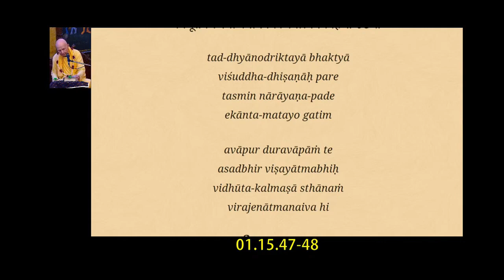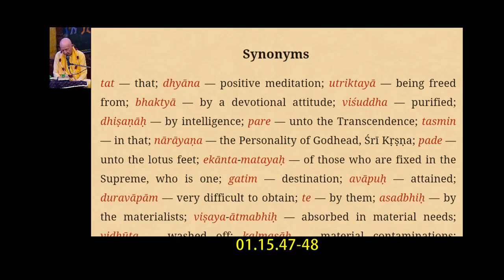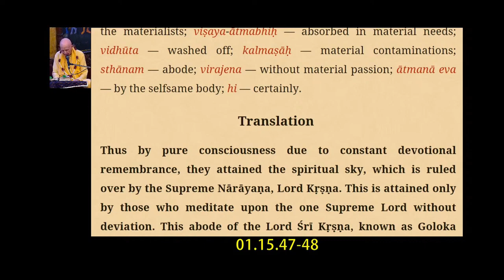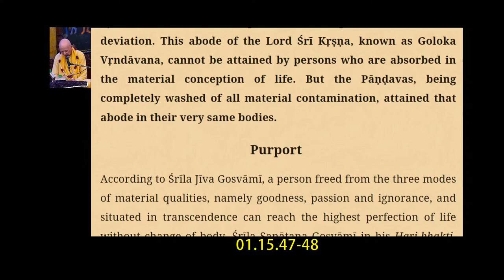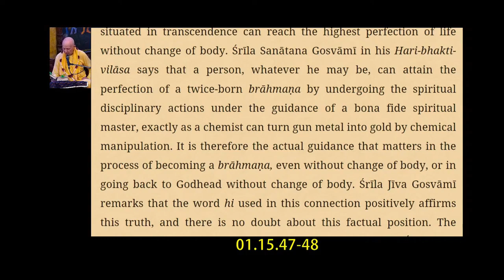HH Candramauli Swami - 2023.01.06 - SB 1.15.47-48 - Following The Instructions of Guru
Topic: Following The Instructions of Guru
By Candramauli Swami Maharaja
ISKCON Chowpatty on 6th January 2023